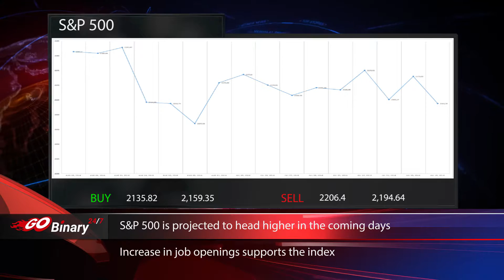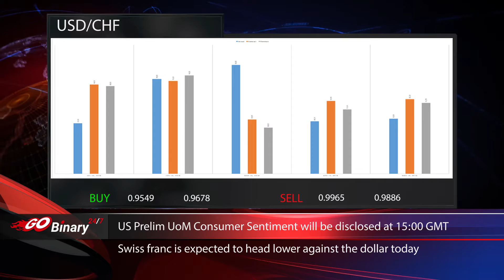Go Binary 247 Financial Market Report 12/08/2016